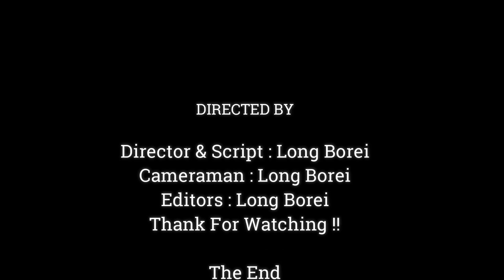Awesome !!Little Monkey Playing With Friends, Very Nice Game Funny Little Monkeys,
Dear all Value Visitor, This Videos We Want To Show You About , Awesome !!Little Monkey Playing With  Friends, Very Nice Game Funny Little Monkeys,